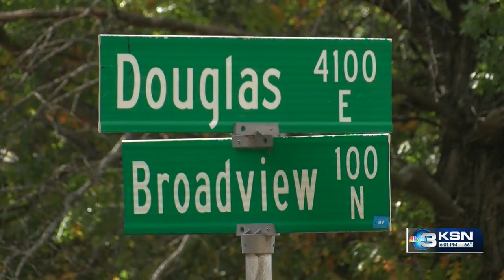Mom encourages Halloween safety after son was hit by car while trick-or-treating last year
College Hill in Wichita is a hot spot for trick-or-treating every Halloween. Hundreds of people will fill the neighborhood streets. Last year, the fun night took a scary turn for one Wichita boy, Kimani Scott